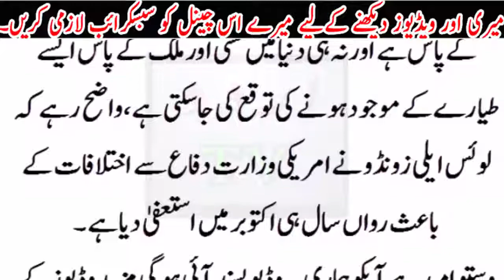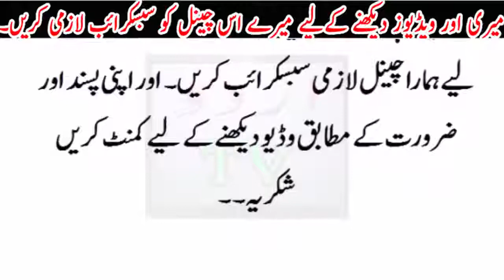Aliens Attacked Pakistan and india/ Now Situation is/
Aliens. What do they look like to you? From a bleeding fungus to a fish that resembles 'the Predator', here are the top 20 alien like things that exist in real life.Could extraterrestrial life already be on earth? Could alien even be living among us now?